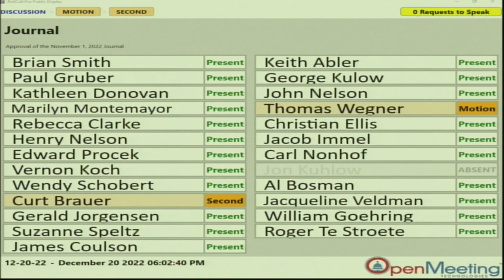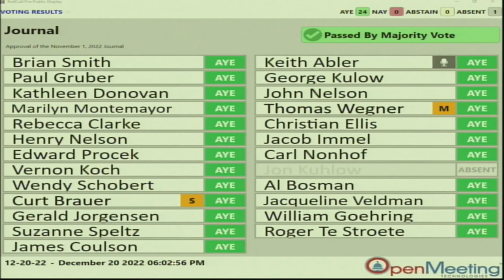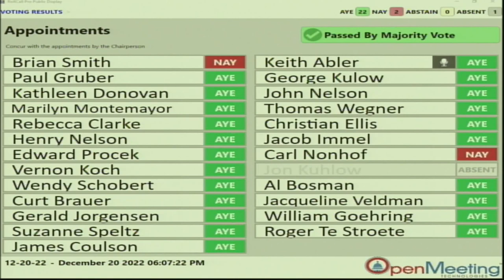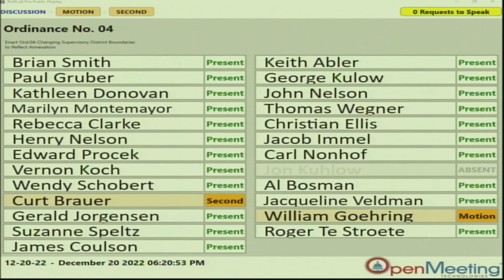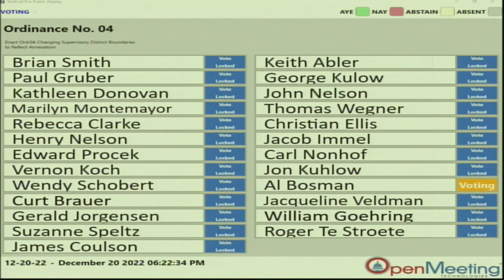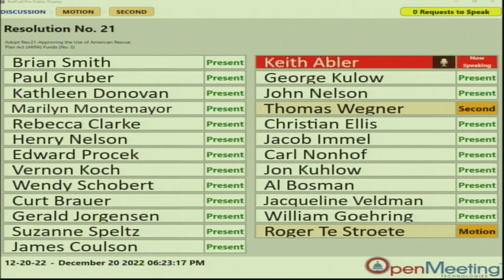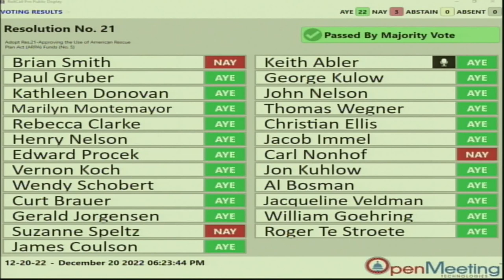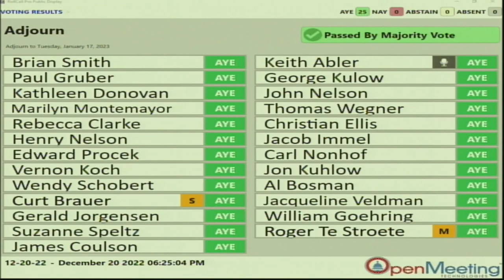County Board 2022 12 20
Sheboygan County Board of Supervisors Meeting, Tuesday, December 20, 2022.